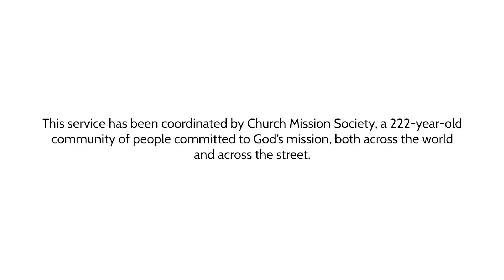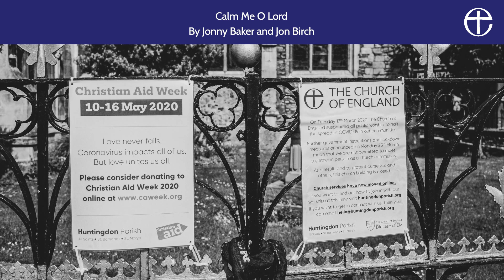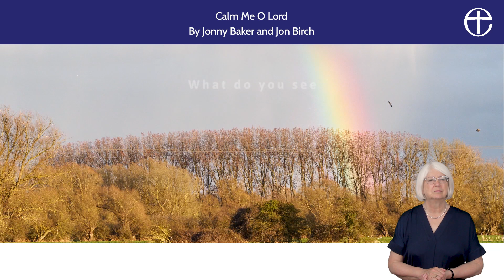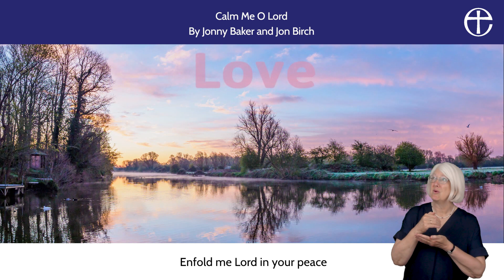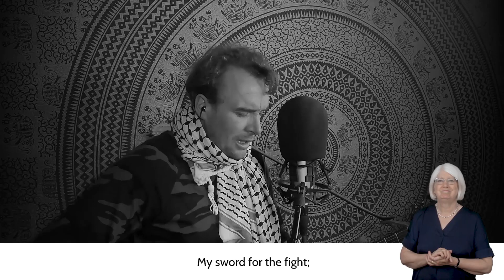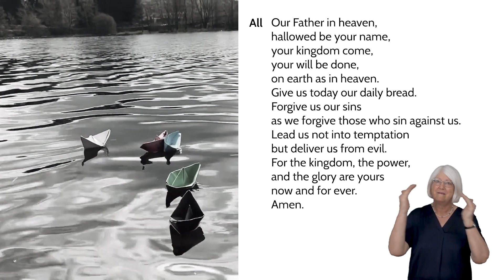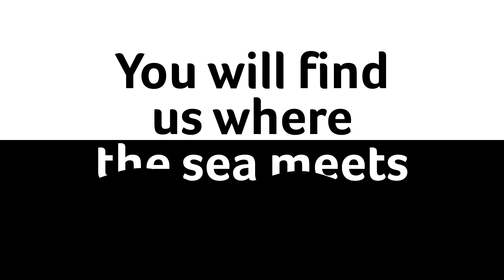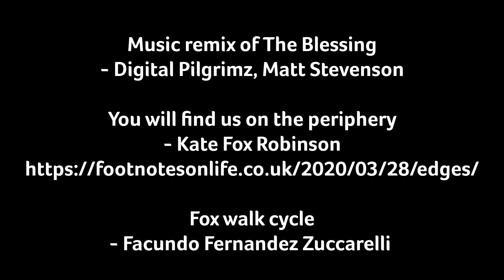Church Mission Society Online Service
Church Mission Society lead this online church service to mark the Third Sunday after Trinity.

With Cathy Ross and Jonny Baker, the service of prayer, music and reflection explores Mark 4.35-41 and 'the other side of the lake'.

Follow along with the order of service